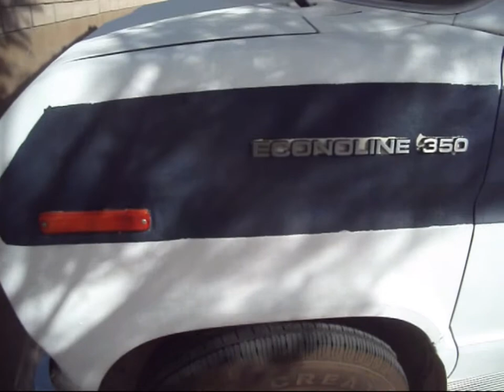motorhome 2014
the motor home a year later